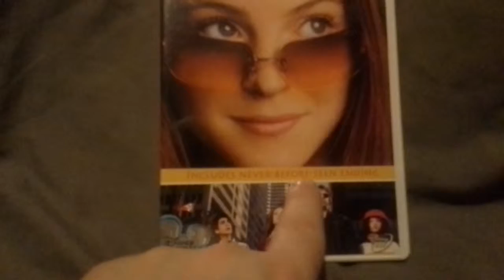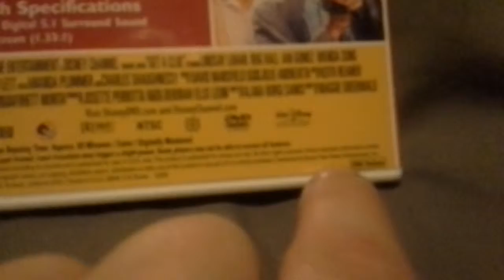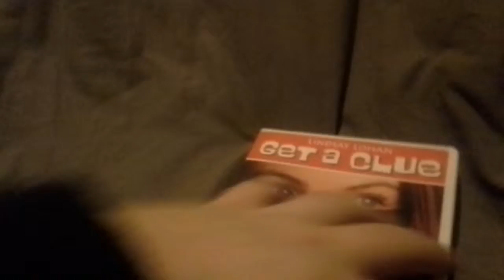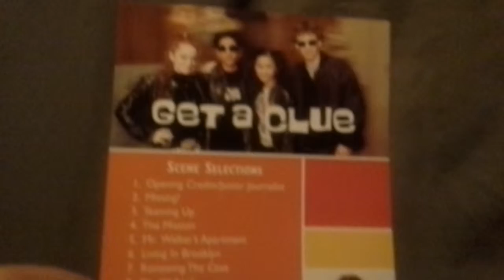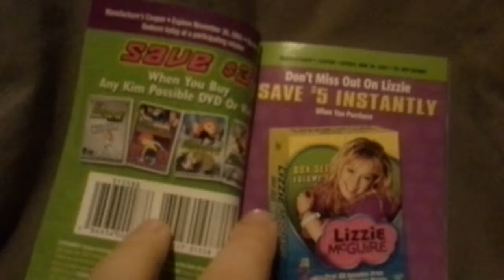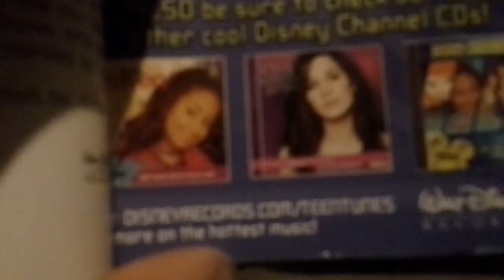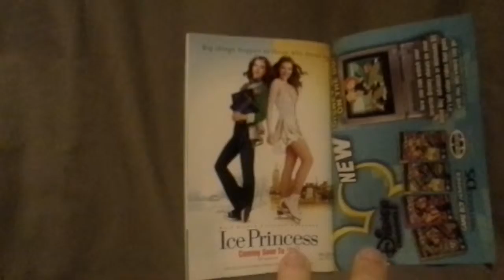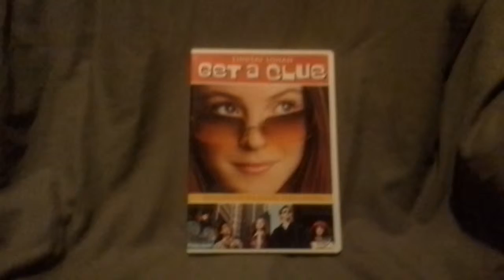Get A Clue DVD